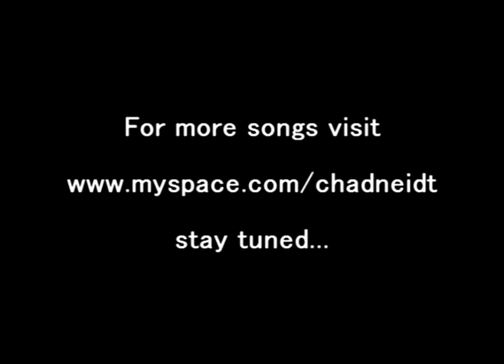My Name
Here are the lyrics:

Back when I was a young boy I thanked my Mom and Dad
For giving me a name I thought was cool, the name of Chad
Everyone one elses name seemed so plain and kinda lame
But nowadays the name Chad makes me feel a bit ashamed

Because most Chads are

Douchebags,
Theyre douchebags with really big egos
Who go to bars and party with their bros
Many like of them like to frost their hair tips blonde
Hittin up the clubs getting fucked up off of Jager bombs

Mom, Dad?

I would have been fine with Chris, or Jeff or John
But Chad doesnt fit cause I dont tan at salons
I dont have big muscles, I dont wear Armani
My favorite food is not protein and pussy

Another thing about my name that makes me feel sick
Is everyone always asks, is that short for Chadwick?
And I dont think its funny at all I just think its sad
When people think theyre so hilarious and ask Was it the Chad?

Its kinda cool that theres a country named Chad
But even all the shit that happens there is bad
All you future parents, I hope you realize
If you name your son Chad he might be like these guys

Alright, lets start with the easy ones,
Chad Michael Murray
Yeap, verified D-bag
Wide Receiver Chad Johnson
The Alltel guy
Ok, hes not a douche-bag, but hes a geek and thats not helping out either
Lets not forget the douchiest of  them all
Thats right, Lead singer and professional Jesus Christ impersonator:
Never made it as a wise man, I couldnt cut it as a poor man stealing
I should be the spokes-singer, for a miller lite commercial
Lets go get in a bar fight did know my names Chad
No matter what Im singing I always sound mad

Im telling you Im not one of those douchebags
My best insult is not calling my best friends fags
If I hear one more joke about a hanging chad
Tomorrow night you might find a real hanging Chad